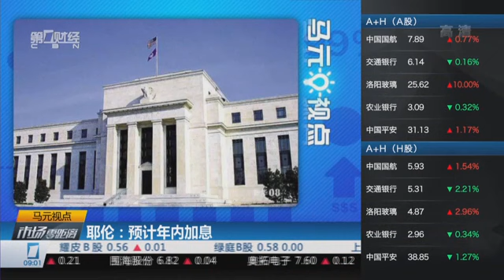马元视点：耶伦——预计年内加息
[新闻摘要]美联储(FED)主席耶伦周四(9月24日)在马萨诸塞大学阿默斯特分校经济系发表讲话时表示,预计FOMC将在2015年稍晚加息。